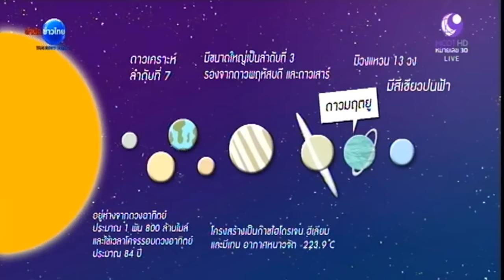นายชัดเจน ไขคำข่าว : ดาวมฤตยู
นายชัดเจน ไขคำข่าว ไปทำความรู้จักกับดวงดาวที่อยู่ในกระแสความสนใจในขณะนี้ คือ ดาวมฤตยู

ดาวมฤตยู ถูกค้นพบเมื่อวันที่ 13 มีนาคม พศ.2324 โดย เซอร์ วิลเลียม เฮอร์เชล (Sir. William  Herschel ) นักดาราศาสตร์อังกฤษเชื้อสายเยอรมัน ดาวมฤตยูมีชื่อเรียกเป็นภาษาอังกฤษว่า ยูเรนัส (URANUS) เป็นชื่อของเทพเจ้ากรีกที่ถือเป็น เทพแห่งท้องฟ้า

ดาวมฤตยู เป็นดาวเคราะห์ลำดับที่ 7 ในระบบสุริยะ มีขนาดใหญ่เป็นลำดับที่ 3 รองจากดาวพฤหัสบดี และดาวเสาร์ มีวงแหวน 13 วง  ดวงดาวมีสีเขียวปนฟ้า ดาวมฤตยู อยู่ห่างจากดวงอาทิตย์ประมาณ 1,800 ล้านไมล์ และใช้เวลาโคจรรอบดวงอาทิตย์ประมาณ 84 ปี โครงสร้างเป็นก๊าซไฮโดรเจน ฮีเลียม และมีเทน อากาศหนาวจัด ติดลบ 223.9 องศาเซลเซียส